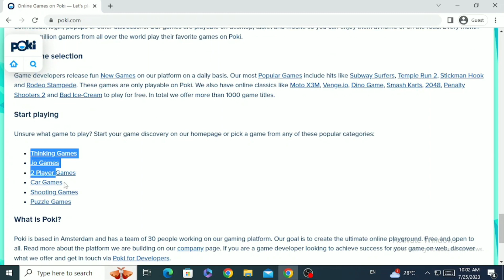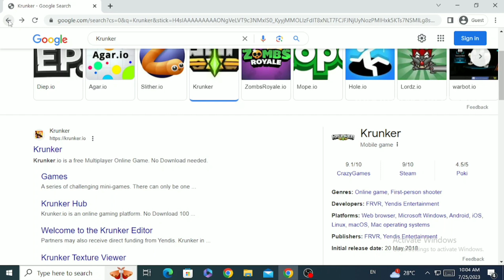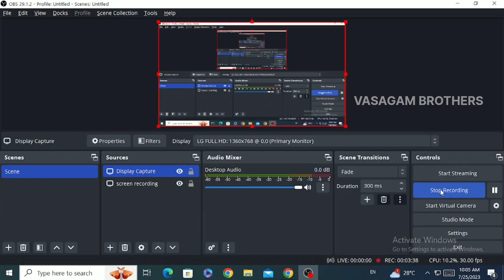Top Free game websites in online for free using Google in PC | in tamil | free games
I teach how to play free games in online for free
which website I used to play free games

1.Poki games

2.Crazy games

3.io games